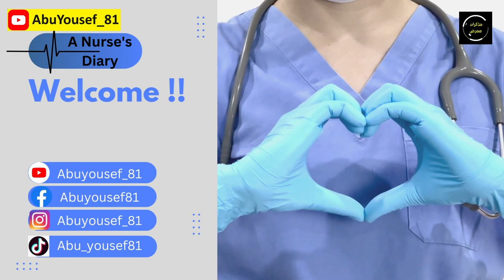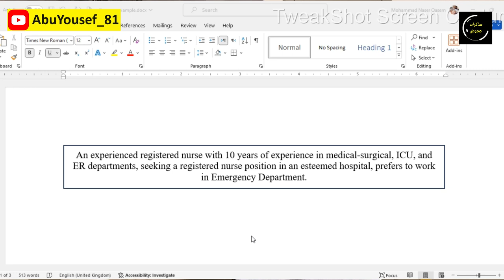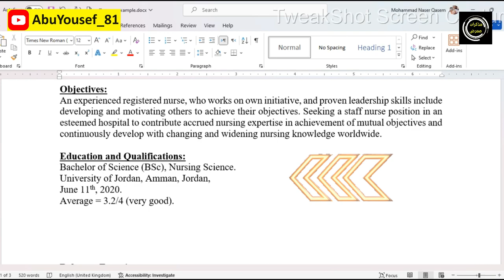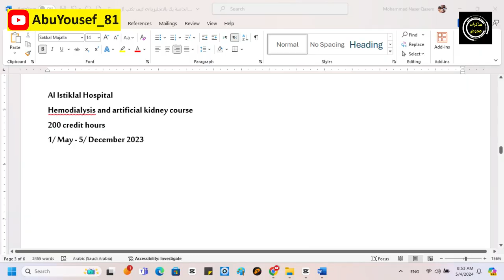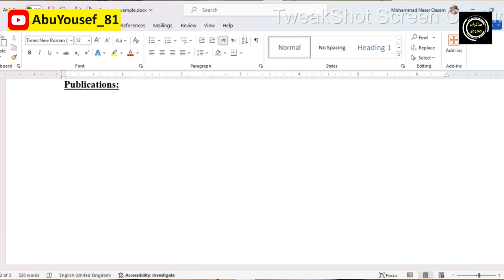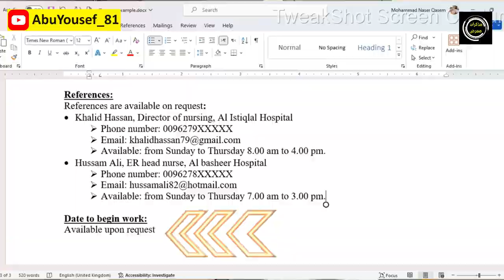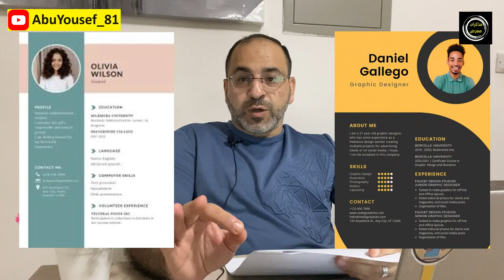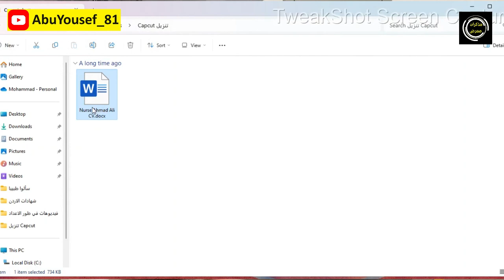كيف اقوم بتصميم سيرة ذاتية احترافية باللغة الإنجليزية؟ الفيديو طويل بس مهم جدا│سلسلة فنجان قهوة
هل تعرف كيف تقوم بتصميم سيرة ذاتية احترافية باللغة الإنجليزية ؟؟ تابع هذا الفيديو لتعرف الإجابة !!

00:00 - 01:13 مقدمة
01:14 - 02:43 تعريف السيرة الذاتية
02:44 - 04:02 ١-الاهداف باختصار Objectives
04:03 - 04:52 الصورة الشخصية
04:53 - 06:03 ٢-البيانات الشخصية Personal Information
06:04 - 06:56 ٣-الاهداف بالتفصيل Objectives
06:57 - 07:45  ٤-الشهادات Qualifications
07:46 - 09:38 ٥-الخبرة Experience
09:39 - 10:32 ٦-الترخيص ومزاولة المهنة Certification
10:33 - 11:56 ٧-الدورات Training Courses
11:57 - 13:22 ٨-اللغات ومهارات الحاسوب Languages and Computer Skills
13:23 - 14:06 ٩-الهوايات Hobbies
14:07 - 14:47 ١٠-الجوائز Awards
14:48 - 15:06 ١١-العمل التطوعي Volunteering
15:07 - 15:29 ١٢-الابحاث المنشورة Publications
15:30 - 16:04 ١٣-المهارات Skills
16:05 - 17:01 ١٤-المعرفون References
17:02 - 17:54 ١٥-تاريخ الالتحاق بالعمل Date to begin
17:55 - 27:03 ملاحظات مهمة
27:04 - 27:43 ختاما